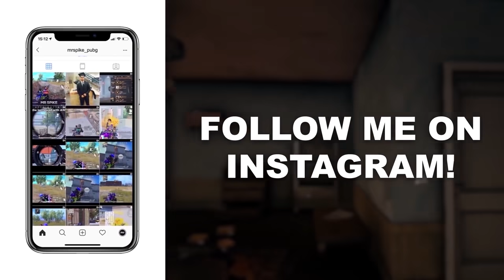🔥No Escape | Conqueror Tier | PUBG Mobile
🎮 Phone : IPHONE XR [ 🖖 4 Finger + GYROSCOPE ]

🎧 EarPhone : EARPODS with Lightning Connector